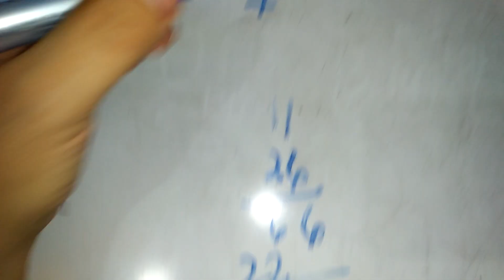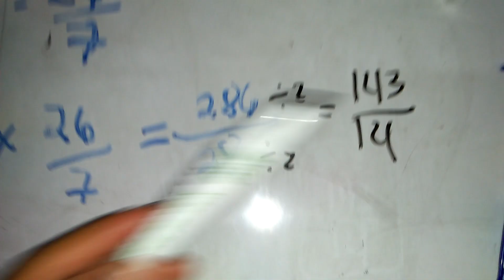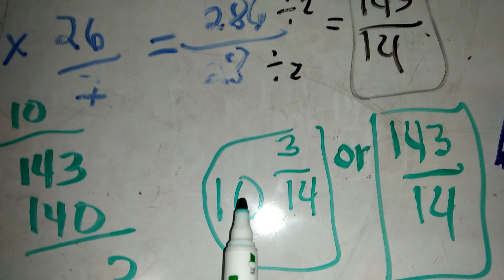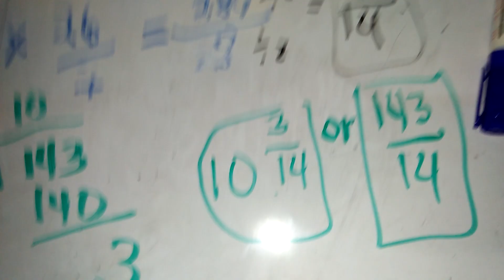MULTIPLICATION OF MIXED NUMBERS- CIVIL SERVICE EXAM REVIEWER